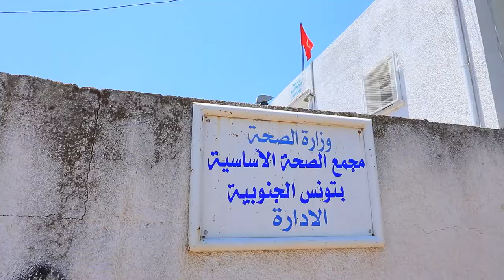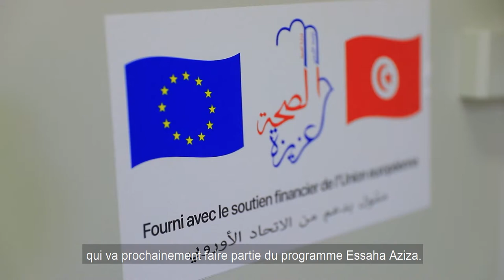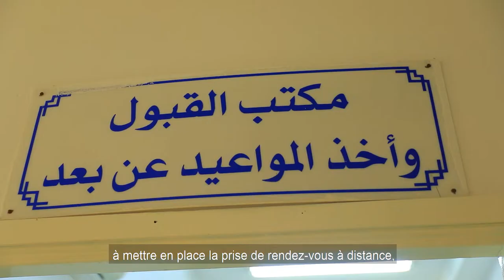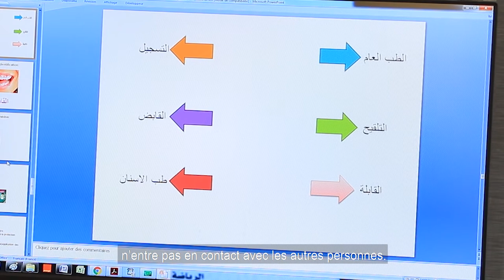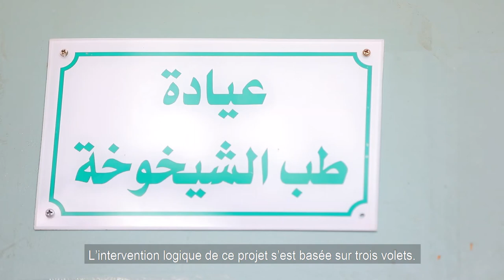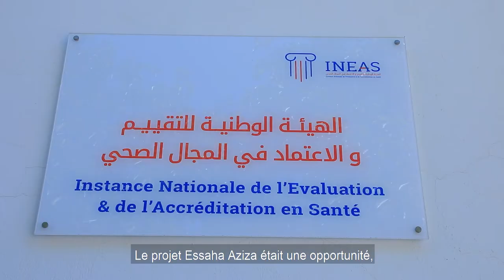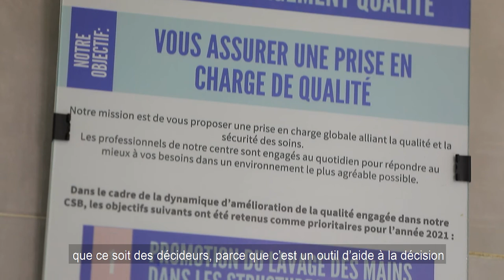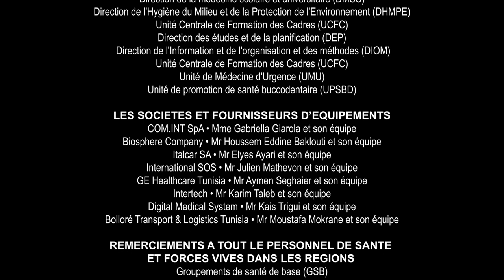Le programme Essaha Aziza à Ariana, Ben Arous, Manouba et Tunis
Pour améliorer la qualité des services de première ligne et les rendre plus accessibles à tous les citoyens sur tout le territoire, il faut aider les structures sanitaires à être plus performantes, mieux équipées et cela peut se faire grâce à une plus grande décentralisation et une nouvelle gouvernance locale dans le secteur de la santé.

Pour accompagner la Tunisie dans l’amélioration des conditions de vie en bonne santé et la promotion du bien-être de tous et à tout âge, l’Union européenne en étroite collaboration avec le Ministère de la Santé a co-conçu, financé et réalisé le programme Essaha Aziza. Essaha Aziza est le programme d’appui au secteur de la santé en Tunisie, il a démarré en 2017 et va se poursuivre au-delà de 2021.

Avec le programme Essaha Aziza, l’Union européenne au gouvernement Tunisien et au Ministère de la Santé un don d’un montant supérieur à 20 millions d’euros, parmi lesquels près de 13 millions d’euros sont consacrés financement des équipements biomédicaux, des véhicules et 4,250 millions consacrés aux formations, renforcement des capacités et accompagnement au changement & une meilleure gouvernance, et 2 millions d’euros pour accompagner la société civile, mobiliser et sensibilisations les communautés.

Ce faisant, Essaha Aziza permet d’améliorer l’accès et la qualité des services de santé de première ligne, dans 13 gouvernorats répartis en 4 pôles : les gouvernorats de Jendouba, El Kef et Siliana (pôle nord-ouest), Kasserine, Sidi Bouzid et Gafsa (pôle centre-ouest), Gabes, Kebili et Medenine (pôle sud) et ceux du Grand Tunis (pôle péri-urbain ciblant Tunis Sud, Douar Hicher, Ettadhamen et le gouvernorat de Ben Arous).

 باش نطوّروا نحسّنوا جودة خدمات الخط الأمامي، وفي مقدمتو المراكز الصحة الأساسية، وتولّي الرعاية الصحية في متناول كافة المواطنين في كامل أنحاء البلاد ، يلزم نعاونوا هالهياكل الصحية باش تكون أكثر كفاءة ، ومجهزة بشكل أفضل، وهذا ممكن أذا  تقدمّنا في مسار اللامركزية، وتوصّلنا لحوكمة جديدة في قطاع الصحة.
وباش ناقفوا مع تونس من أجل تحسين ظروف المعيشة الصحية، وندعموا رفاهية الناس الكل من جميع الأعمار ، الاتحاد الأوروبي قام بالتعاون الكبير مع وزارة الصحة في تصميم وتمويل وتنفيذ برنامج اسمو "الصحة عزيزة" . الصحة عزيزة هو برنامج جاء باش يقوّي قطاع الصحة في تونس، وبدينا فيه من عام 2017 وباش يتواصل حتى بعد عام 2021.
وبفضل برنامج "الصحة عزيزة"، قدّم الاتحاد الأوروبي للحكومة التونسية ووزارة الصحة هبة بأكثر من 20 مليون يورو، من بينها ما يقرب من 13 مليون يورو مخصصة لتمويل المعدات الطبية الحيوية، وأسطول الكراهب. وتم تخصيص 4.250 مليون للتكوين، ودعم القدرات وتحسين التصرف، و 2 مليون يورو باش ناقفوا مع المجتمع المدني لتحسيس الناس وتوعيتهم. وهكة، يساهم برنامج "الصحة عزيزة" في تحسين الوصول للخدمات الصحية ويضمن جودتها للخط الأول كيف ما قلنا ، في 13 ولاية مقسمة إلى 4 أقطاب:
* ولايات جندوبة ، الكاف وسليانة (في القطب الشمالي الغربي)
* القصرين ، سيدي بوزيد ، قفصة (في قطب الوسط الغربي)
*  قابس ، قبلي ومدنين (في القطب الجنوبي)
* وقطب تونس الكبرى (قطب شبه حضري يهمّ سكان جنوب تونس العاصمة، دوار هيشر، التضامن وولاية بن عروس).